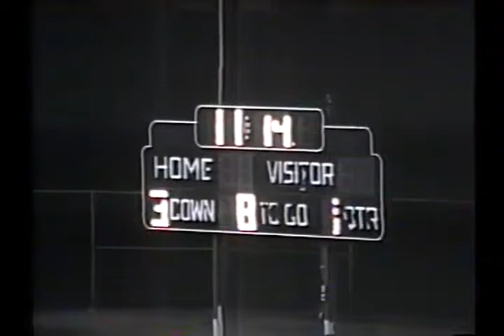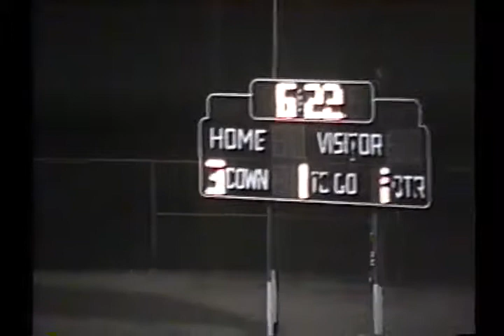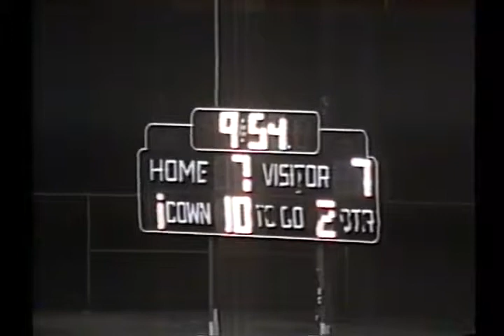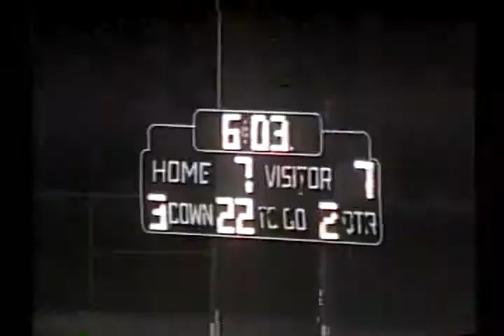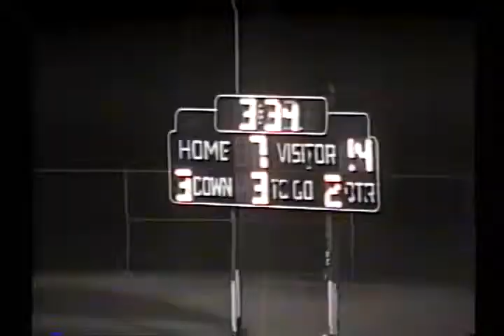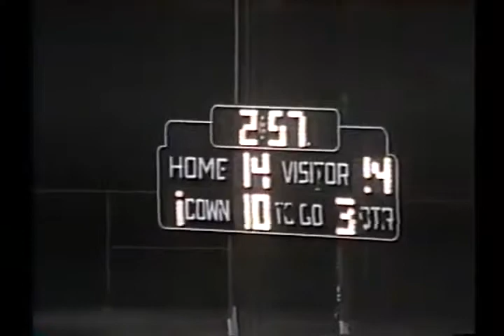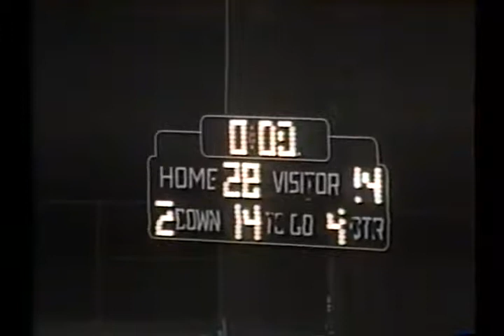GANESHA VS WESTERN 93